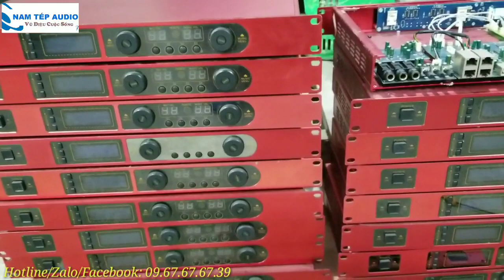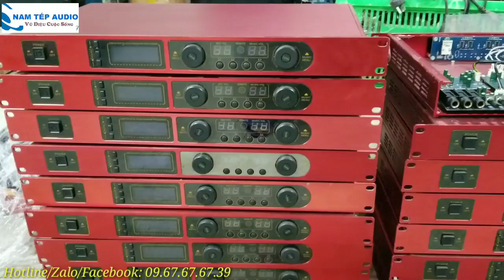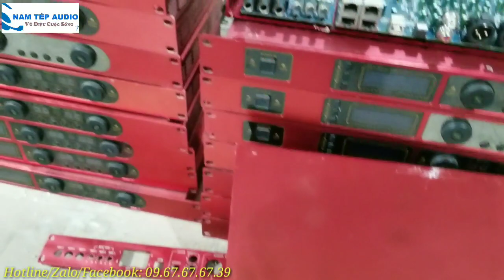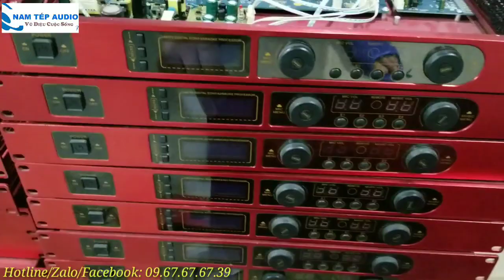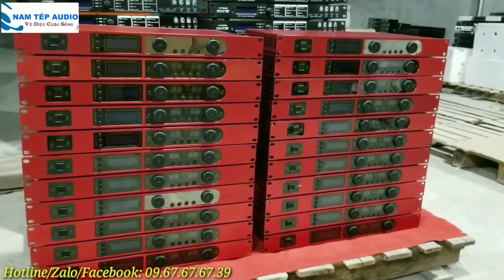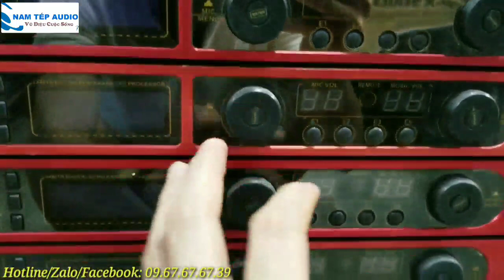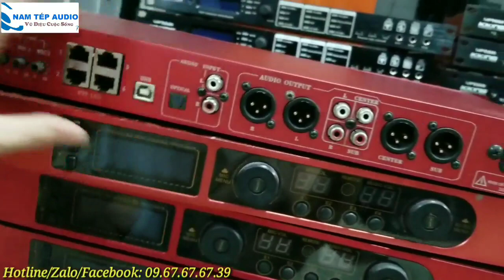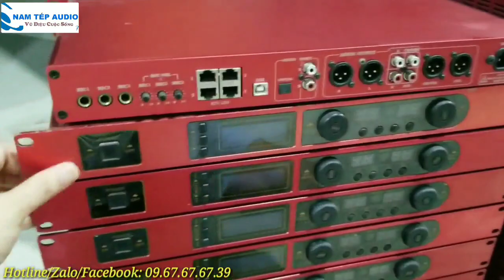Mổ bụng soi nội thất vang Tripatj 920. Không thể có vang nào đẹp hơn và hay hơn em nó với giá 1,8tr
Nam Sơn Audio là kênh Youtube mới nhất của cửa hàng âm thanh Nam Tép. Bên cạnh kênh này Nam Tép Audio còn có 3 kênh Youtube nữa là:
1. Nam Tép - Pro Audio
2. Nam Tép Audio
3. Nam Tép KTV
* NAM TÉP AUDIO THANH HÓA - 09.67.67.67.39
 * Facebook chính thức